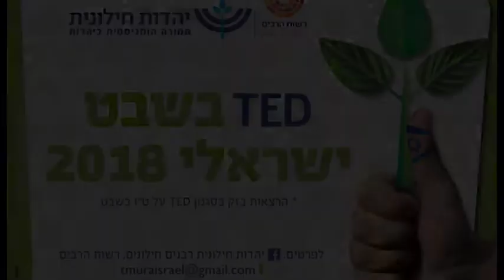Ted Bishvat - טד בשבט - הרצאות קצרות בסגנון טד עם טלי גורן ספיר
Ted Bishvat - short presentations, TED style with Tali Goren Sapir
טד בשבט - הרצאות קצרות בסגנון טד עם טלי גורן ספיר